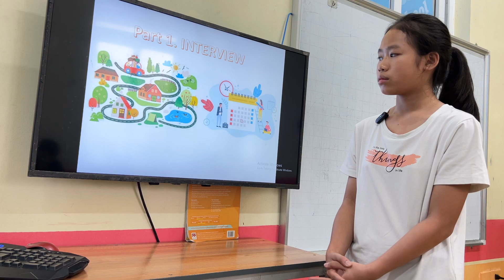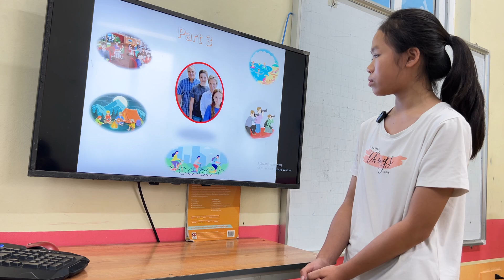PHƯƠNG HUYỀN - KATE - PET B1 - ALIBABASCHOOL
Chúc mừng Kate đã hoàn thành tốt bài kiểm tra nói ở cấp độ Pet B.
Con vận dụng linh hoạt các từ vựng, cấu trúc câu để nói về nơi mình đang ở, mô tả bức tranh về gia đình, lắng nghe tình huống để đưa ra lời khuyên về các hoạt động hữu ích cho gia đình và thảo luận cùng thầy về chuyến du lịch của gia đình và bạn bè mà mình đã đi.
Con tiếp tục phát huy những bài tiếp theo nhé!